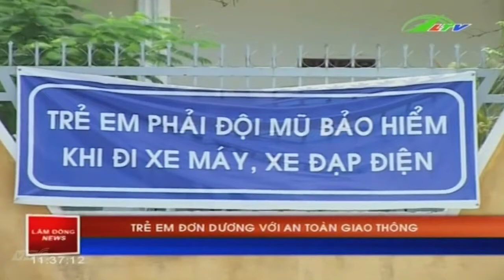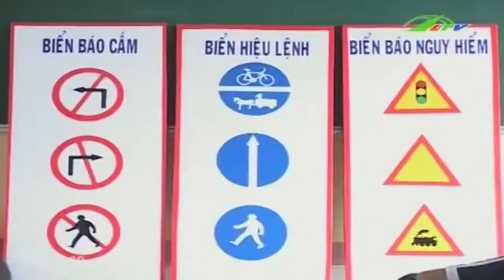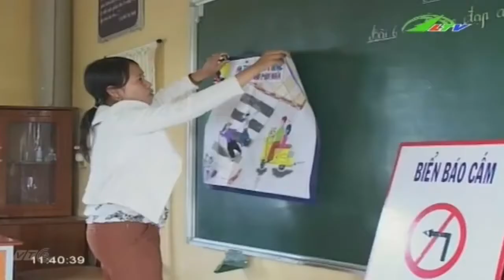An Toàn Giao Thông Ở Đơn Dương | An Ninh Lâm Đồng TV